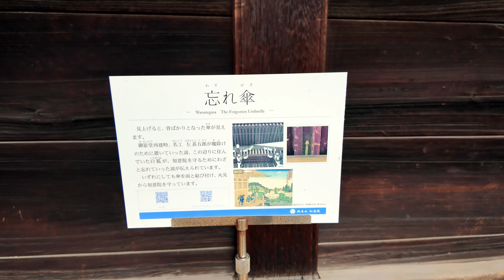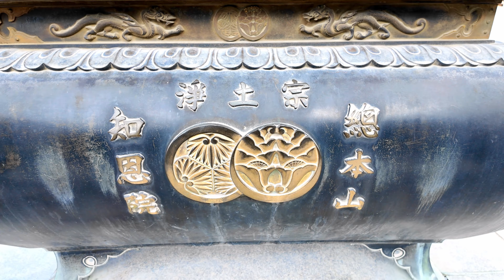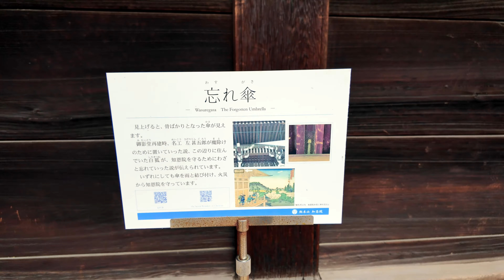2024/1/26 総本山『知恩院』冬の京都 景観さんぽ Kyoto walk [京都4K]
冬の晴れ間 ぶらり散歩
大好きな場所「知恩院」さんです。
冬の晴れた日、澄んだ空気、心地よい気候で良かったです。

2024/1/26 Head temple “Chion-in” Winter Kyoto scenery walk

A stroll on a sunny day in winter
My favorite place is Chion-in Temple.
It was a sunny winter day, clear air, and a pleasant climate.